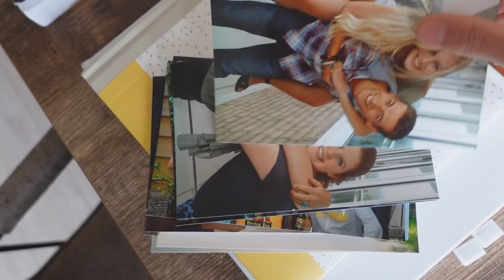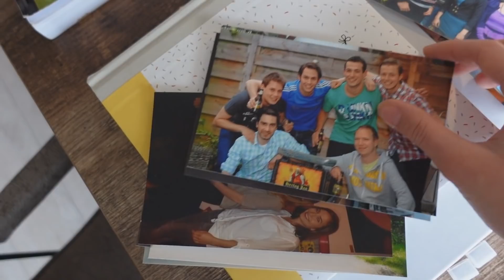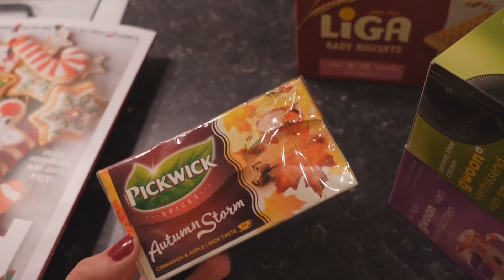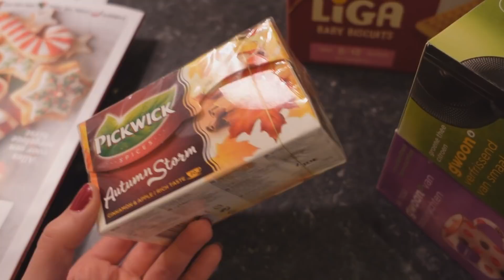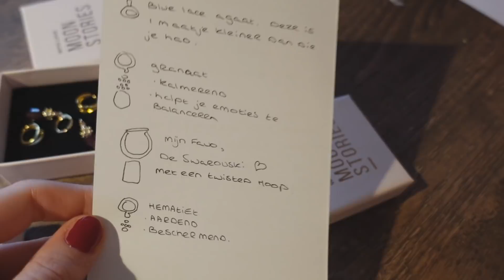KERSTKRIEBELS & KINDERWAGEN OMGEBOUWD! 😱 VLOG | Sarah Rebecca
In deze vlog heb ik een productieve werkweek, begint de zin voor kerst echt te komen en bouwen we de kinderwagen om in een wandelwagen. Enjoy! ♥

CODE: CADEAUSA
(met deze code bestel je de eerste box voor de normale prijs en ontvang je vervolgens een code per e-mail om gratis een 2e box met persoonlijke boodschap naar iemand anders te verzenden)

Wil je mij iets sturen? Dat kan:
t.a.v. Sarah Rebecca
Bergweg 70
1217 SC Hilversum

♥ OVER MIJ ♥
Ik ben Sarah, 30 jaar en heb een grote passie voor fashion en beauty die ik hier graag met jullie deel. Naast video's over fashion en beauty maak ik ook persoonlijke video's, voornamelijk vlogs. Hier neem ik jullie mee in mijn leven en op dit moment ook in mijn leven als kersverse moeder.

♥ UPLOAD SCHEMA ♥
Ik upload 2 keer per week: 1 x een vlog en 1 x een andere video, meestal fashion of lifestyle. Ik ben dagelijks actief op Instagram stories (@sarahrebeccanl).

Deze video bevat een betaalde samenwerking met GRAZE. Deze vermelding is onderdeel van de Social Code: YouTube. Voor meer informatie over deze richtlijnen, ga naar